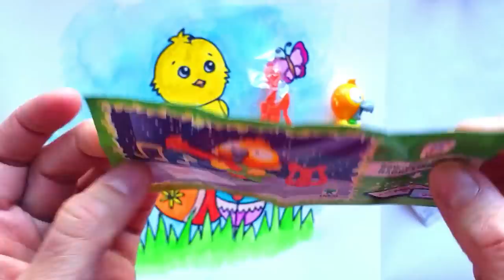Easter Baby Chick Drawing Colours Flower Kinder Surprise Egg Hatchimals Egg Violin Music Video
Drawing Easter baby chick with watercolours and opening Surprise eggs in the end of the video. The soundtrack is of own recording played on violin and guitar.